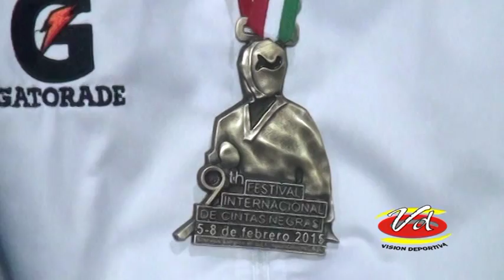VISION 18 FEBRERO 2015